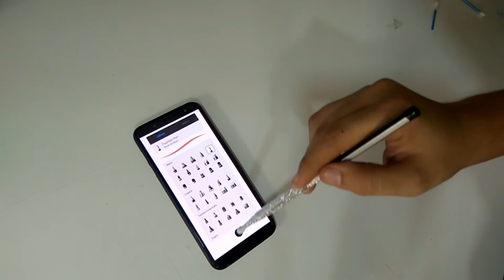DIY - How to make a stylus for android at home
Hey guy,
Today we are making a stylus by  using cheap materials that you already have
at your home and you all can use this stylus on any phone.

Materials used :-
1)any pencil
2)earbuds
3)sticky tape
4)aluminium foil